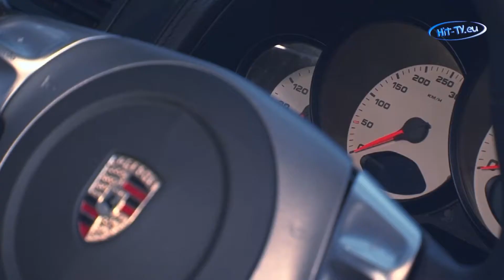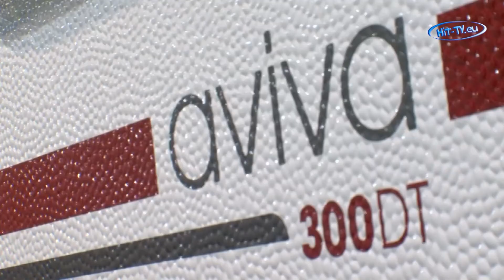Caravaning für Einsteiger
Wer mit Wohnmobil oder Caravan unterwegs sein will, muss nicht unbedingt gleich eine Hypothek auf sein Haus aufnehmen. Günstige Einstiegsmodelle ermöglichen heute jedem das Erlebnis Caravaning - und bieten trotzdem eine Menge Komfort. Besonders die Fahrzeuge auf Van-Basis sind sehr nachgefragt und beliebt bei einem breiten Publikum. So trumpfen beispielsweise Modelle der Firmen SpaceCamper und Hymercar mit Pkw-ähnlichen Fahreigenschaften, einem variablen Innenausbau und multifunktionalen Nutzungsmöglichkeiten für jeden erdenklichen Anlass auf. Aber auch die Caravans an der Anhängerkupplung wissen zu überzeugen - vor allem durch ihren Preis. Wir stellen Ihnen die aktuellen Einsteigermodelle vor.